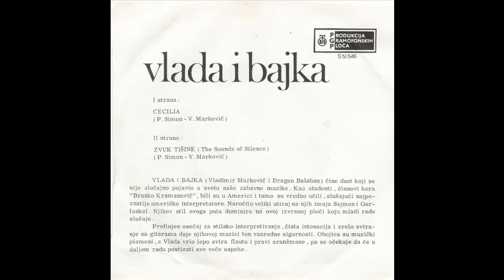Vlada i Bajka - Zvuk tisine - (Audio 1971) HD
Arranged By – V. Marković
Written-By – P. Simon